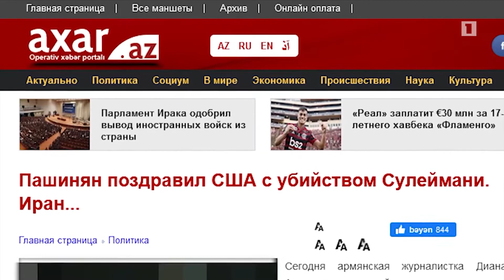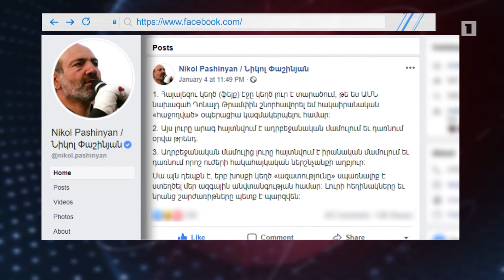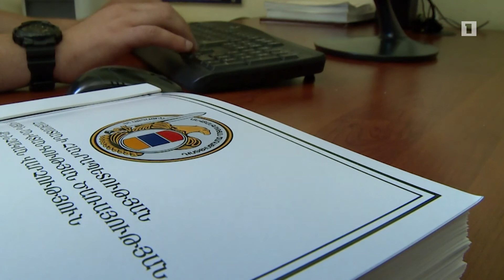Հայաստանի անվտանգությանը սպառնացող կեղծ օգտատերը բացահայտվել է